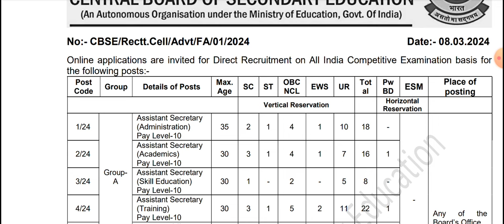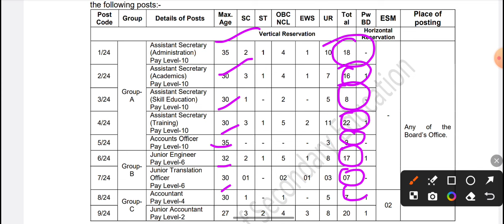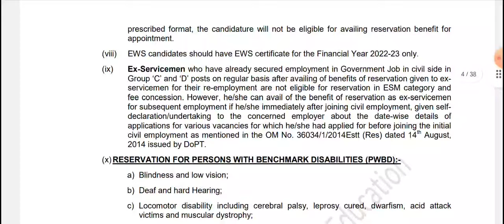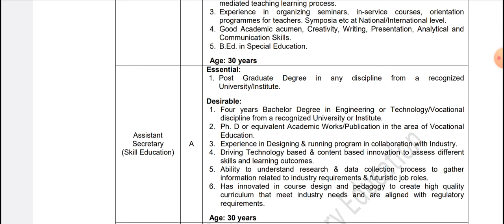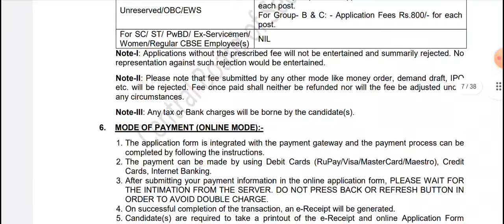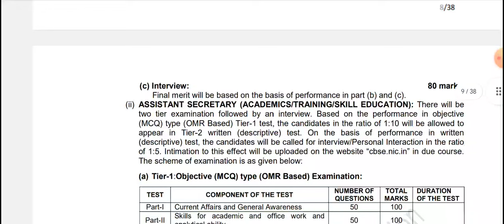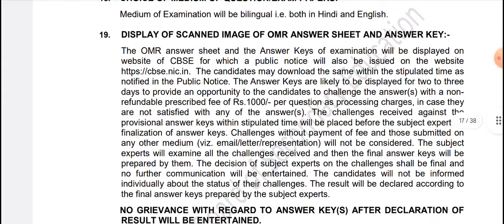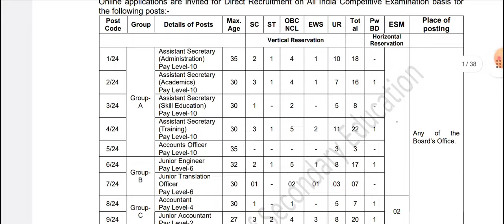बंपर भर्ती🔥 CBSC VACANCY 2024|cbsc notification 2024#cbsc#cbscexam#cbscresult#anupamsir